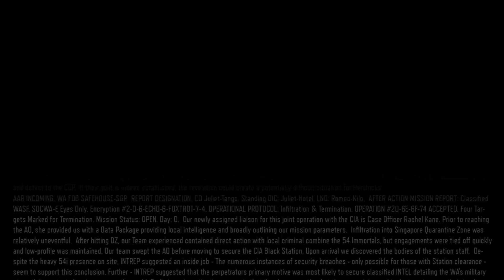COD BO3 Épisode 3, Un nouveau tandem en déséquilibre.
3eme épisode sur la campagne de COD BO3, avec Didio et Wolf.